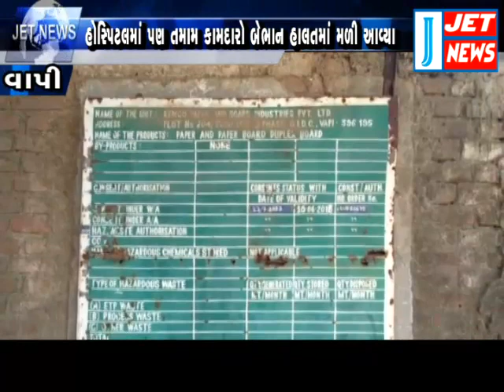26 FEBRUARY 2019